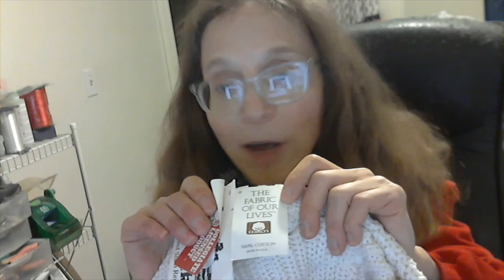Reseller Journal - Sold 1 25 - 1 31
Wrap up of items sold this week.  I am listing daily and hoping to have more consistent sales.  I'll keep you posted!!

If you have a channel, let me know so I can check it out